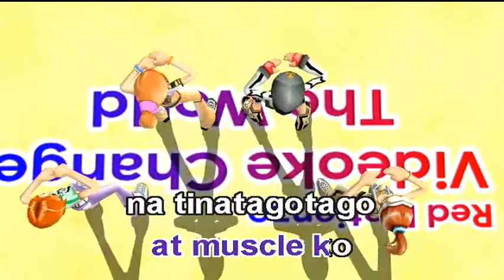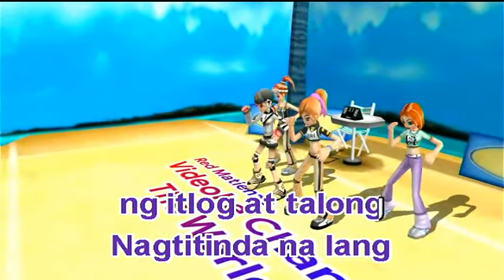Modelong Charing - Blakdyak (Videoke)